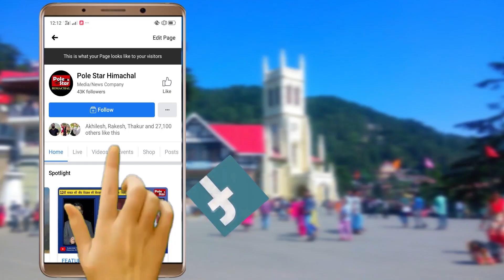प्रदेश में आने वाले 5 दिनों में कैसा रहेगा मौसम का हाल। देखिए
मौसम विभाग के मुताबिक 29 व 30 दिसंबर को हिमाचल में पश्चिमी विक्षोभ होने से आज व कल मौसम खराब रहेगा. जिसके चलते ऊपरी क्षेत्रों में बर्फबारी व निचले क्षेत्रों में बारिश की संभावना है. हालांकि मौसम में आए बदलाव के चलते तापमानों में हल्की वृद्धि दर्ज की जा रही है. बाबजूद इसके कई क्षेत्रों में धुंध छाई हुई है व प्रचंड शीत लहर जारी है.